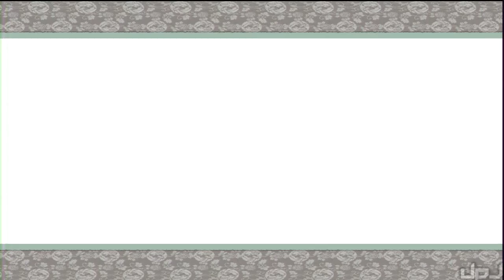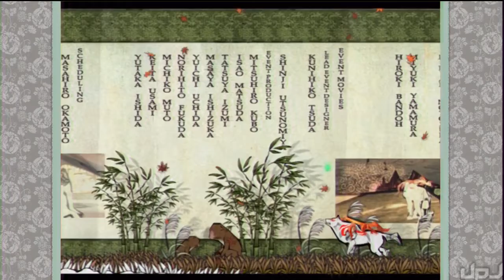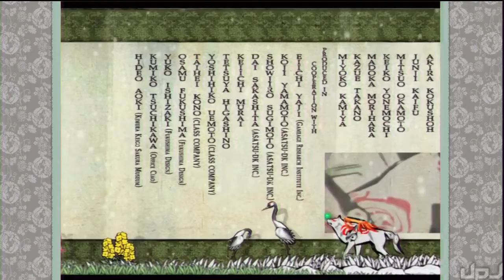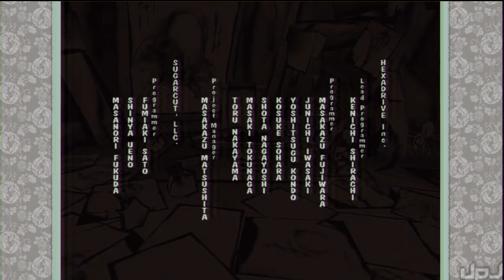Okami HD - Episode 55: FINALE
After three years, delays, and almost a dozen LPs later, Okami HD finally comes to an end.

Right?